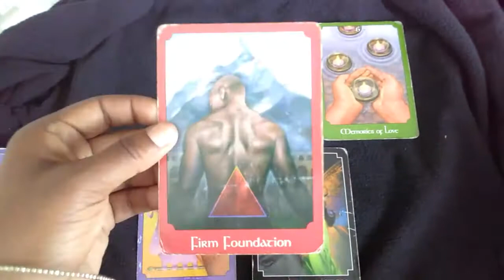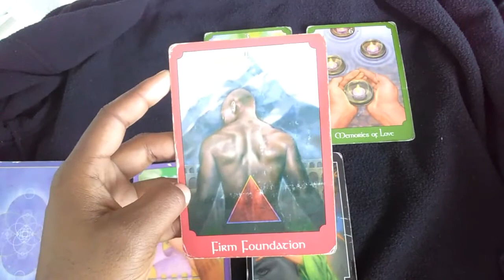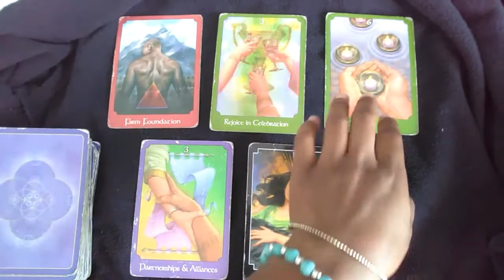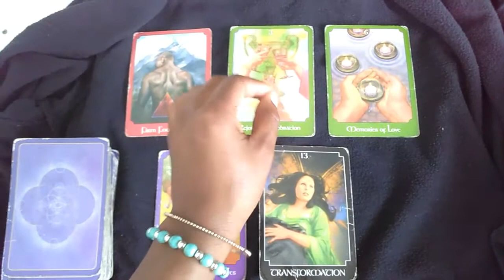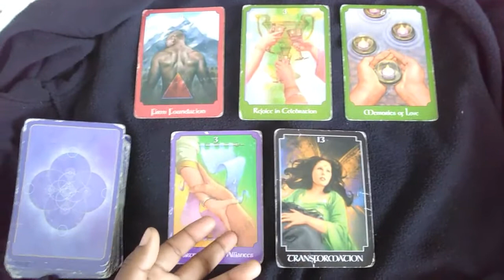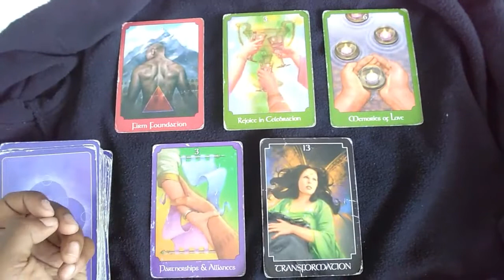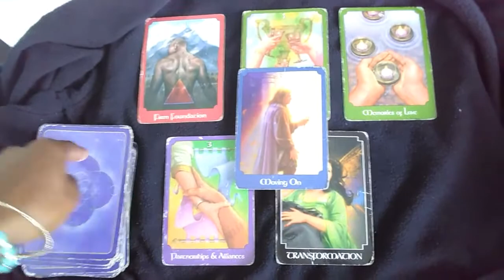Daily Tarot Reading Friday June 9, 2017